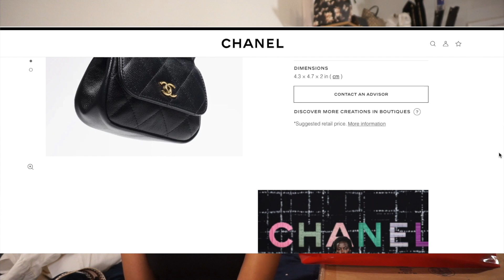MY DUMBEST CHANEL PURCHASE 🤦🏽‍♀️ | Luxury Impulse Buy I *Regret* | KWSHOPS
Let this be a lesson in impulse and compulsive shopping. this is a bag that I LOVE but realized that no matter how much I love it, no matter how much the price is no issue, this is not something that I need in my wardrobe.

!!! - The moral of the story: just bc something is a good price price DOES NOT mean that you need to buy it

PVC or vinyl bags tend to sell for better prices (especially when they're vintage

**YT COMMUNITY TAB ⬅️ I find some of my favorite items on the preloved market all the time! They’ll be linked here

Shopping for a specific piece? Limited edition? Vintage?  I can help you find it!